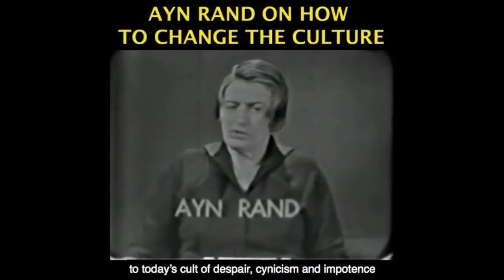How Socialists Equivocate Economics - EXPLAINED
This video was created by Christian Jackson.  Taken from Yaron Brook Show: Contributor Hangout and Q&A Streamed live on Apr 25, 2020